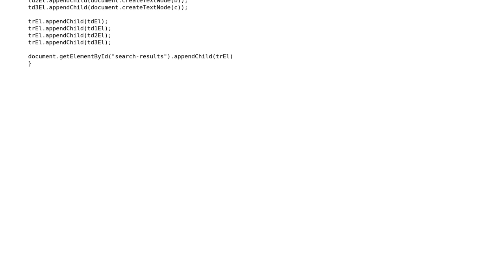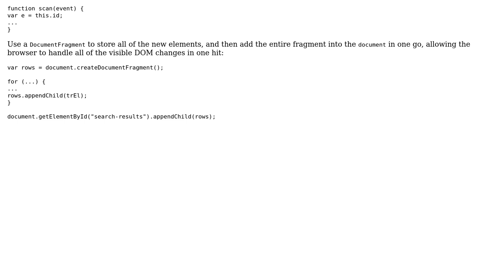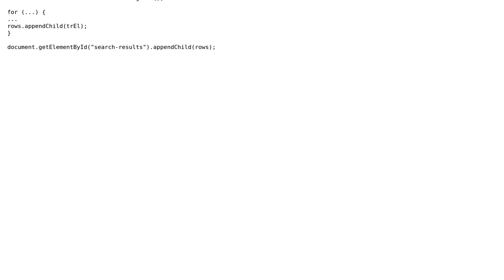Code Review: Javascript Performance Optimization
With thanks & praise to God, and with thanks to the many people who have made this project possible! | Content (except music & images) licensed under CC BY-SA | Music | Images & others | With thanks to user Nick Udell user Fiat Pax user Alnitak and the Stack Exchange Network Trademarks are property of their respective owners. You are responsible for your own actions.